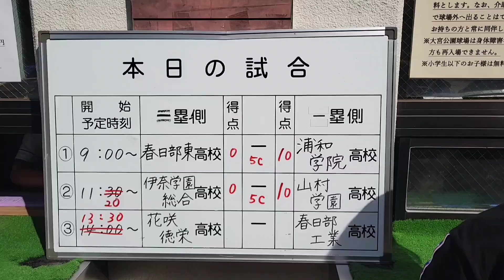【高校野球】花咲徳栄VS春日部工業の秋季埼玉県大会一回戦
花咲徳栄対春日部工業の秋季県大会一回戦を徳栄の応援に行きました!
素晴らしい試合ありがとうございました！
花咲徳栄が7対0で勝ちました!
次の3回戦も頑張ってください！
是非動画ご覧ください!